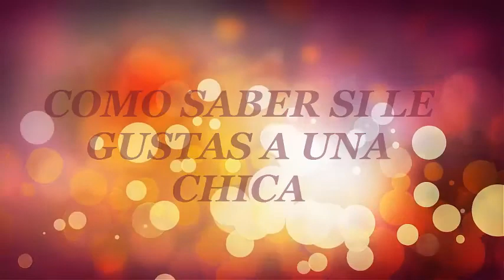Como saber si le gustas a una chica INFALIBLE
Si les gusto el vídeo denle manito arriba y su apoyo con sus suscripciones, pronto subiere nuevos vídeos. Los quiero mucho y que cada vez crezca esta familia mas y mas!!!
Un abrazo a todos mis lindos & lindas!